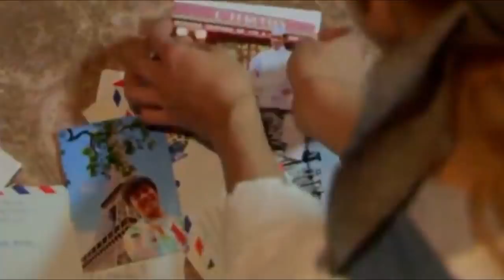Belajar Bikin Ramen Langsung Sama Pakarnya